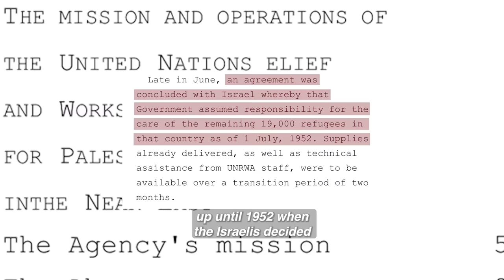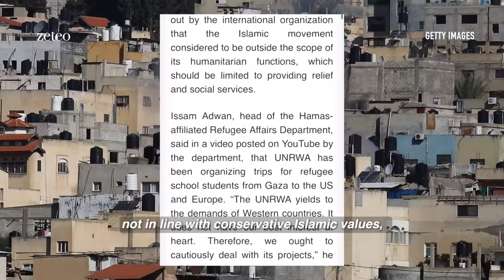Mehdi Hasan Debunks 7 Israeli Myths About UNRWA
As Israel launches a propaganda campaign against the United Nations Relief and Works Agency for Palestine Refugees in the Near East (UNRWA), millions of Palestinians continue to rely on the agency’s critical support when it comes to healthcare, education, and food.

In this latest DEBUNKED!, Mehdi Hasan refutes the top 7 Israeli lies about UNRWA.

Founded by Mehdi Hasan, Zeteo has a strong bias for the truth and an unwavering belief in the media’s responsibility to the public. Unfiltered news, bold opinions.